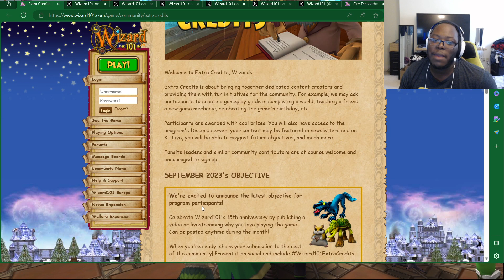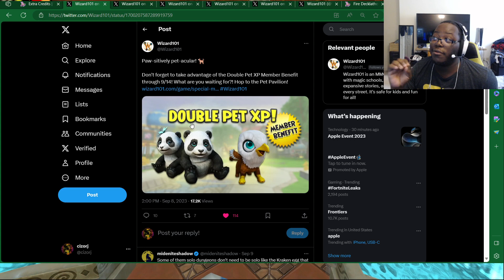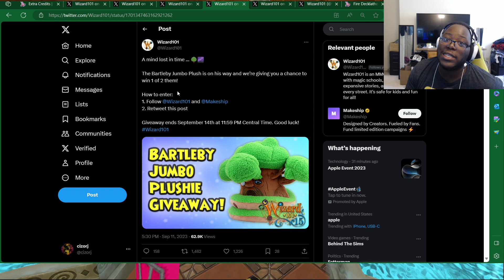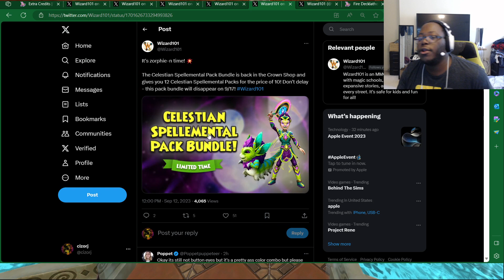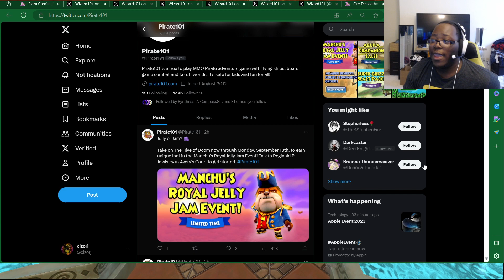😈 HAND OF DOOM PACK OPENEING! Wizard101 & Pirate101 News!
- Shout Out to these amazing people! -
Blaze IronGem: Mammoth Mini
JxstVon Simply: 1-Month Membership
Carpetuse: Gifted Bundle
Isaac Frostweaver: Multiple Packs
Nicholas NightBringer: Krampus Runner Mount